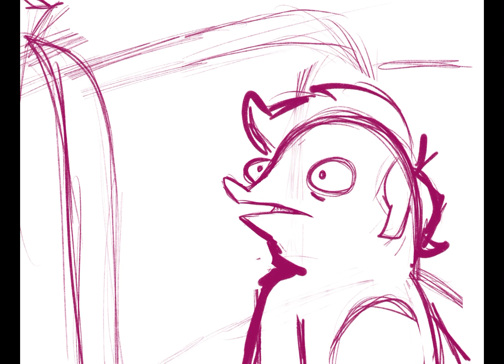Kirby Posting 003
Been awhile since I’ve posted anything here, so here’s something I’m working on!
(Audio taken from Mike Tyson Mysteries)